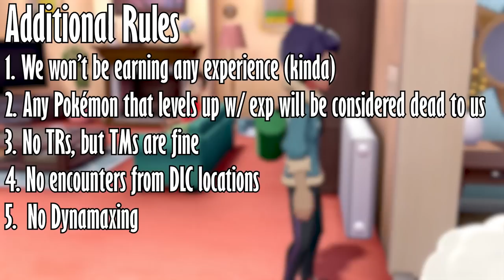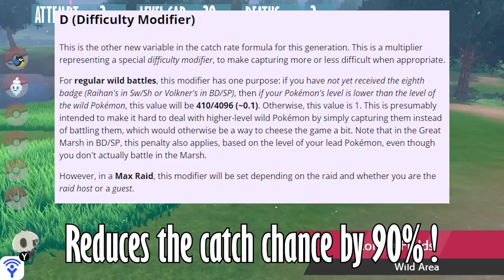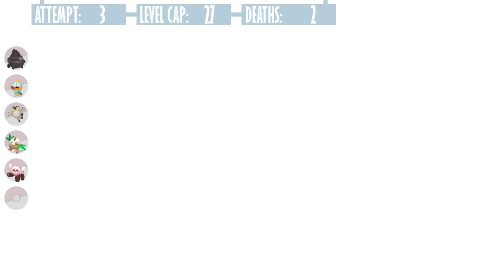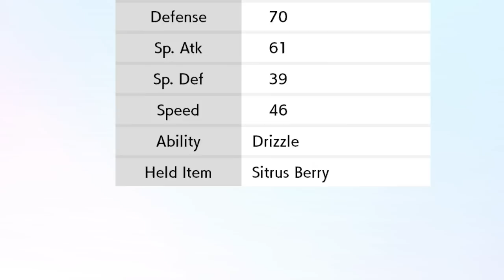Can I beat a Hardcore Nuzlocke WITHOUT EXP?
I really hate grinding.

Hardcore Nuzlocke Rules:
1. If a Pokémon faints, it’s no longer usable.
2. I can only catch the first encounter per route.
3. Set Mode must be on.
4. No Item in battle, held items are fine.
5. No overleveling past the next Gym Leader / Elite Four Member.

Additional Rules:
1. No levelling by exp.
2. Not allowed to use TRs, but TMs are fine.
3. No encounters from DLC locations.
4. No Dynamaxing

Timestamps:
00:00 Intro + Rules
01:34 Not on that sigma grindset